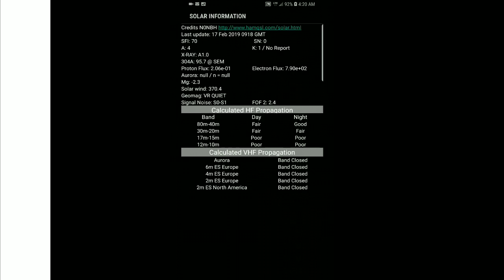GDX SOLAR INFO - 2- 17-2019